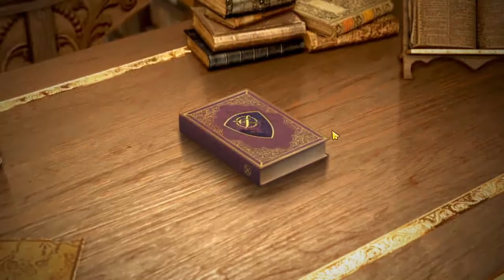Black Desert Mobile Fletcher PvP Battle Field of Sun GamePlay